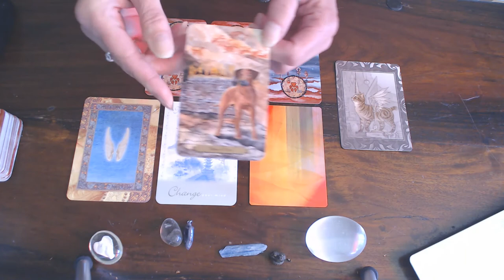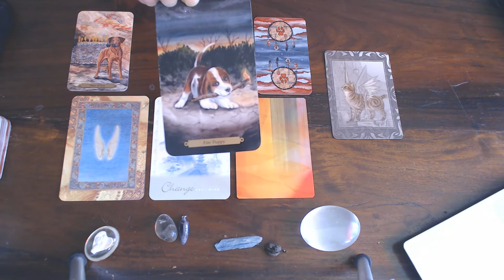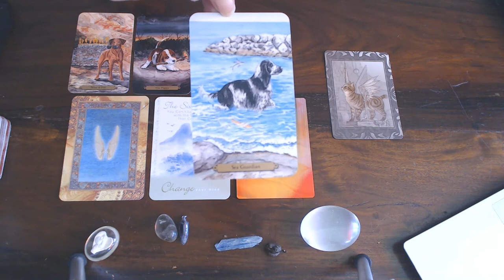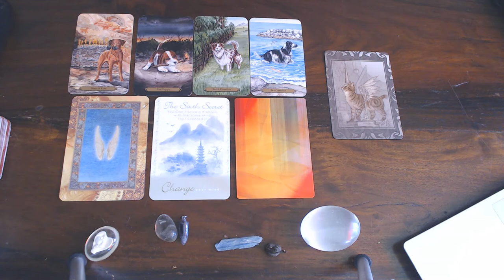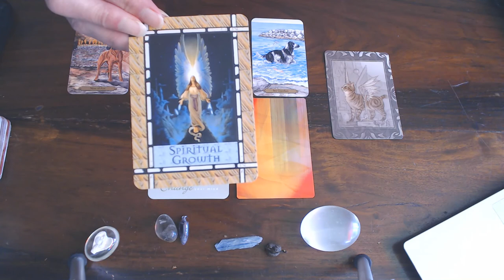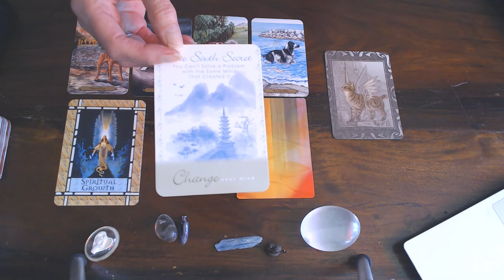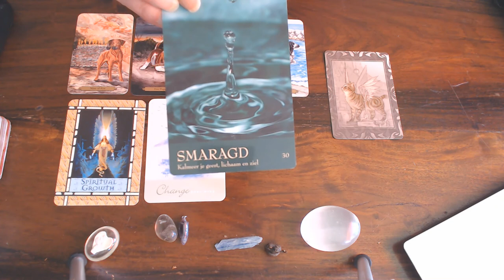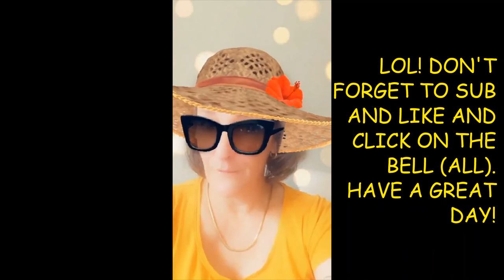SCORPIO WEEKLY VLOG 10TH TILL 16TH AUGUST 2020/CHANGE, YOUR MIND SET & SEE THE AMAZING RESULTS!